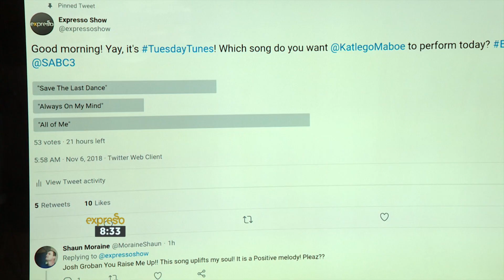Katlego Performs “All of Me – John Legend”